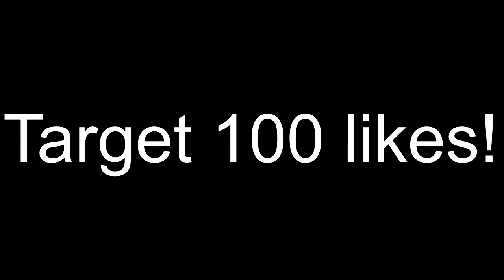Inward K snare Beatbox Tutorial || Hindi || Beatbox for beginners || Beatbox Tutorial #9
Inward K snare is one of the most important sounds for a beatboxer. After watching above video you might know :
how to do inward k snare
why to do inward k snare
k snare inward practice beats
Position to do k snare

Esh!!

Esh!
Beatbox life Beatboxing beatbox vines beatbox funny  beatboxers
beatbox for everyone beatbox for beginners online beatbox k snare easy k snare tutorials outward k snare beatbox inward k snare beatbox tutorial inward k beatbox tutorial inward k snare practice